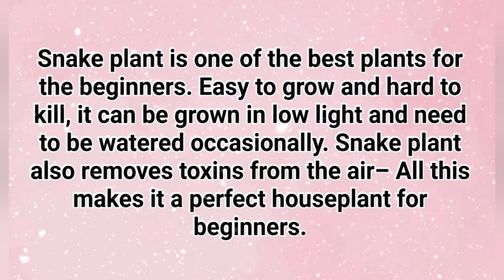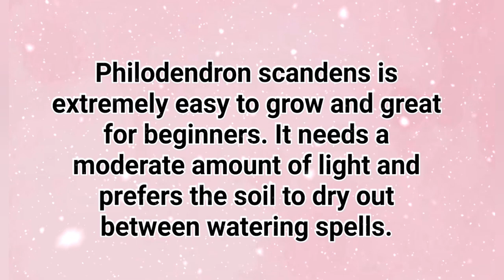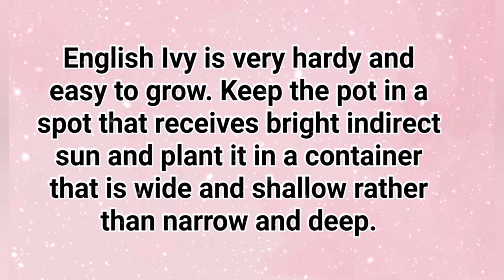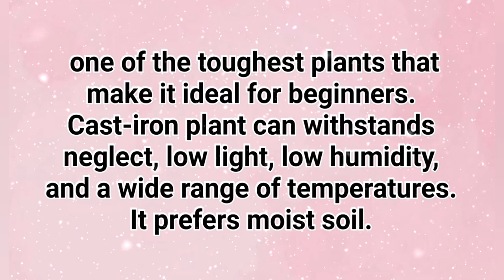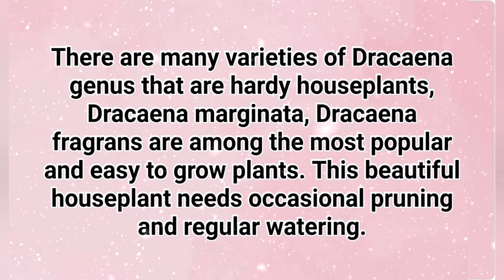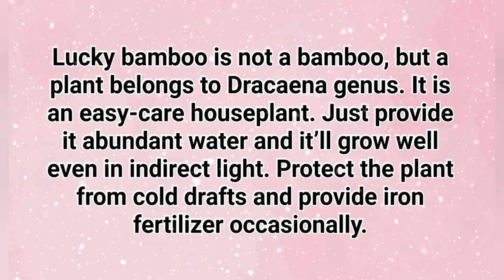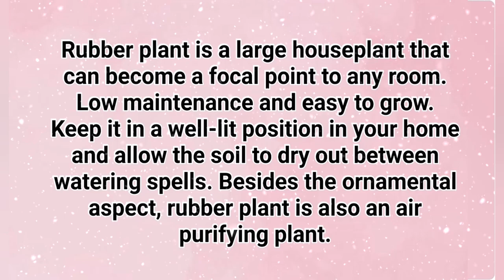15 Houseplants for Beginners / Easiest Houseplants with care and tips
15 Houseplants for Beginners
Easiest Houseplants with care and tips

Heartleaf Philodendron
Spider Plant
Peace Lily
English Ivy
Succulents and Cactus
Jade Plant
Cast Iron Plant
Zz Plant
Pothos Devil's Ivy
Lucky Bamboo
Rubber Plant

I hope you find this video helpful and interesting!

If you reach this...
YOU ARE REALLY AMAZING!